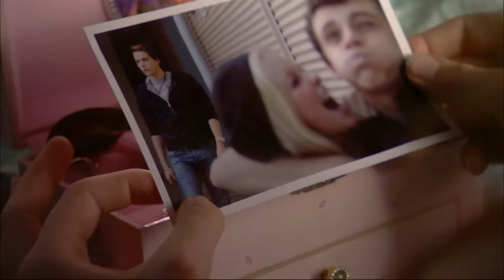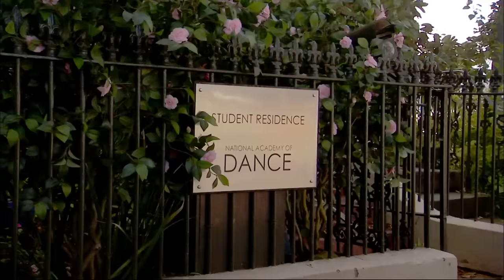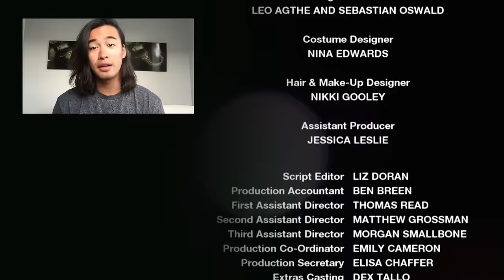Dance Academy S1 E8 - Growing Pains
Abigail is devastated that her body seems to be developing and defies Miss Raine by wearing a loose top to class. Sammy is forced to buy a dance belt, with Christian as his unlikely shopping buddy.